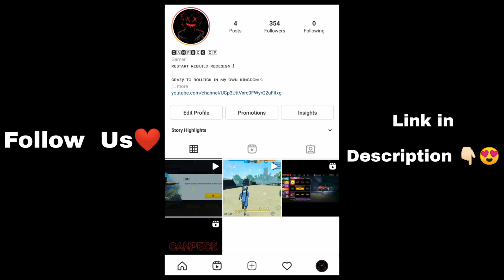Inspiration CP 👽👑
Timecode🧭

Megalodon Scar = 00:08

Gate to Oblivion = 00:39